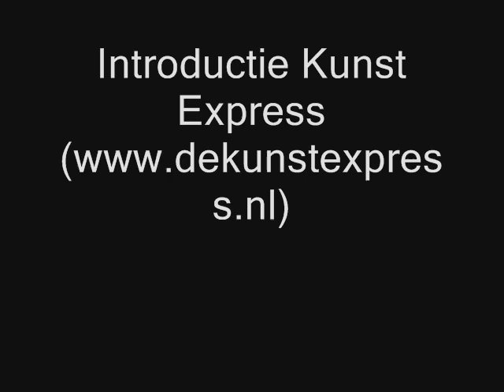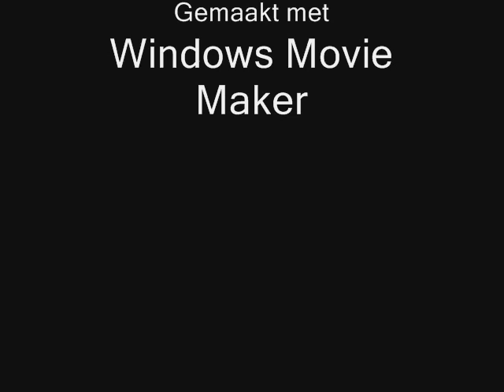Film Kunst Express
overzicht de kunstexpress